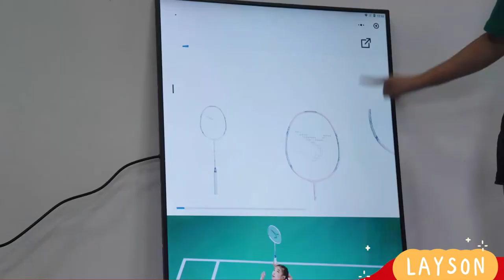55 Inch Advertising Player Digital Signage Touch Screen Kiosk with in Cell Touch and Slim Design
Layson 55 Inch Touch screen kiosk adopts "in cell" technology, with a built-in touch function that can maintain slim design and superior image quality .In cell display technology is a method of embedding touch panel functions into liquid crystal pixels. In Cell products with touch functions embedded into the display have a slimmer design and superior picture quality compared to products with touch parts such as film added to the outside of the display. In-cell display technology combines two separate display layers into a single layer, allowing devices to be thinner and lighter. Layson 55 inch touch screen kiosk with in cell display technology can represent the best picture quality with excellent touch performance. It is with excellent picture quality, slim design, and easy assembly, so it can deliver accurate information to consumers. Through two-way communication through a touch feature, 55 Inch touch screen kiosk provides a new shopping experience to consumers and various consumer purchasing data to retailers. With this unique technology, LAYSON 55 inch touch screen kiosk can be applied not only in commercial display but also in various fields such as home application, health, industrial, and medical.